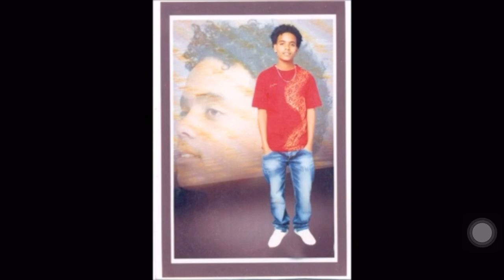Harerta TV – Kemal Taha - aytgshini - ኣይትግሽኒ - new Eritrean tigrigna music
Kemak Taha